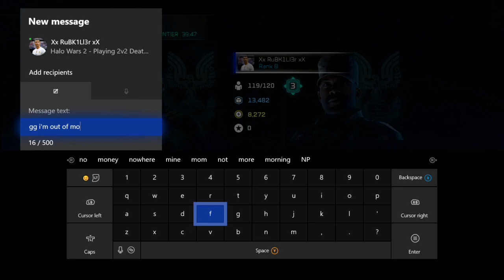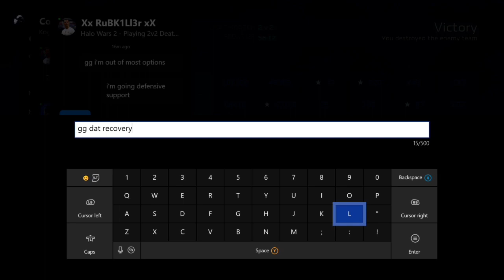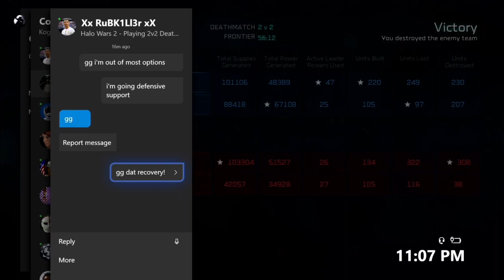Halo Wars 2 | Turnabout, after turnabout.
Sorry this took so long to get out, is appears my internet is being slow. Sorry if this doesn't come out til later tonight.